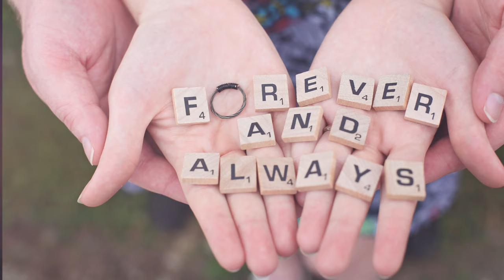Beautiful Couple With Relaxing music | meditation music for love angle | love feeling music video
Description:
In this beautiful video, we're taking you on a captivating and serene journey. Witness how the beauty and tranquility of nature combine as two lovers spend quality time together. This video will allow you to relish moments of love, serenity, and togetherness.

Highlights:
The priceless beauty of nature
Two hearts, one journey
Moments of love and companionship
Gentle sounds and reflection
Watch and savor this beautiful journey with your loved one.

However, as a gesture of appreciation to the creators, we would like to acknowledge their work. The images used in this video are courtesy of Pexels and the respective photographers [List photographer names if available]. We thank them for their contributions.

Please note that while we have made every effort to ensure that we are using the images appropriately under the CC0 license, licensing terms may vary for different images. We encourage you to review the specific license agreement provided by Pexels or consult with a legal professional for any concerns or questions regarding the licensing.

Audio File Title:
Voice Of the Mountains